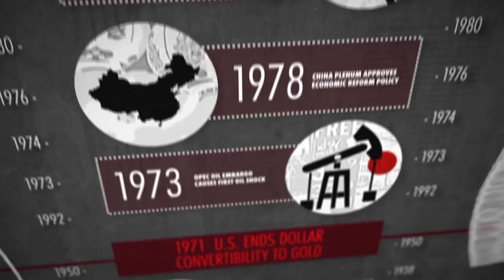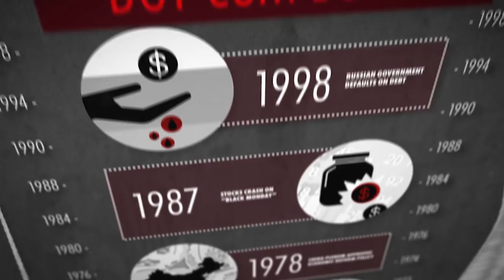The First Down Year (w/ Leon Cooperman) | Perfect Timing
Leon Cooperman, chairman and CEO of Omega Advisors, sits down with Real Vision’s Grant Williams to discuss his firm’s first down year. In 1994, his firm did not take profits, giving back all of their performance from the previous year. Cooperman tells the story of his imperfect timing and the way in which he bounced back. This video is excerpted from a piece published on Real Vision on December 14, 2018.

About Perfect Timing:
In this series, some of the biggest names in the financial industry share their experiences of getting it right at the right time. Hear about successful trades from the people who made them.

So '08 to you-- because you were an experienced investor. You had 20 years in the markets. I had the shit kicked out of me. Excuse my French. I pay college tuition for 500 kids in Essex County, New Jersey. And I meet with the kids periodically. And I tell them throughout life, you can have setbacks. But the way to determine success is how you handle the setbacks. So you know, when you're down, you figure out the source of your problems, what mistakes you made. Circle the wagons, and put your nose to the grindstone, and work hard, you know? You don't make the kind of money we make in the business without making sacrifices, without taking risks, without working hard. You know, there's too much efficiency in the economic system. It doesn't happen by accident. Even to this day, I spend half my time up in New York-- less than half my time tax wise-- more than half time in this home you're sitting with nowhere in Boca Raton. You know, basically, when I'm New York, I put the lights on, and I shut the lights off. And I'm 75, and I'm financially satiated. It's a certain style you develop. See, when I came to Wall Street originally, I worked hard out of necessity. As I mentioned before, I had a six-month-old kid, now 52. Had no money in the bank. Had to provide for my family. And you develop certain habits of work and certain styles. And it's hard to change those habits. Well, let's go back to that first step, first down year. Because I'm interested in how you handled it, how you isolated the problems, and what you did to fix it. That was an easy one. We got caught-- I'm the so-called expert in equities. And when I explain to people when they have money with Omega, they're relying not only on my own investment judgment but my ability to incentivize and bring people in to broaden my scope of activity. And we got really hurt big time in non-dollar bonds. Which was not my area of expertise, but had a man who did a great job in 1993, and forgot to sell everything in 1994. We have a lot of it back. Not all of it, but most of it back.
And so you know, we changed some staffing. And we got the portfolio more properly positioned. Made a big comeback in 1995, et cetera.